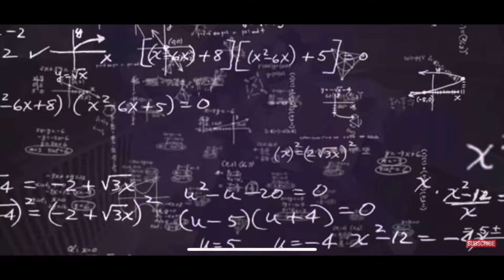Wes Watson boot camp day 11